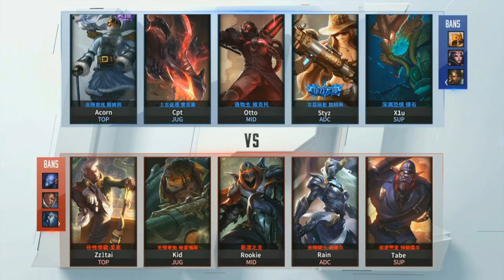IG vs SAT Game 2 Full - LPL Summer 2016 W2D1M3 Invictus Gaming vs Saint Gaming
LPL 2016 Summer - League of Legends Pro League
Week 2 Day 2 03/06/2016 - Match 4 (LPL Match 14) Game 2 Full
Invictus Gaming vs Saint Gaming:
- Invictus Gaming - IG:
 + Picks: Zz1tai Ekko, Kid Graves, RooKie Zed, Rain Sivir, Tabe Trundle
 + Bans: Ryze, Lucian, Kindred
- Saint Gaming - SAT:
 + Picks: acorn Swain, Cpt Rek'Sai, otto Viktor, styz Caitlyn, x1u Thresh
 + Bans: Azir, LeBlanc, Nidalee